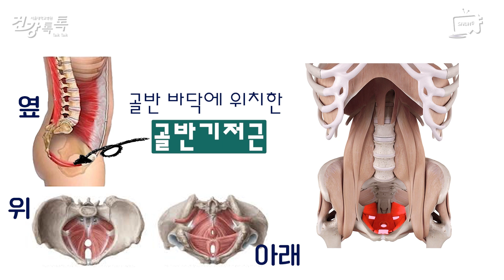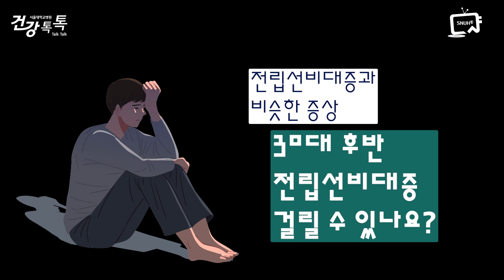내 맘대로 쌀 수 없는 배뇨장애 그리고 전립선비대증 | 서울대병원 조성용 교수 건강톡톡 EP.284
일상생활에서 중요한 생리적인 현상, 배뇨!
하지만 이 배뇨 현상에 문제가 생겼다!
방치하면 증상이 더 심해질 뿐 아니라
신우신염 등 심각한 질환으로 진행될 수 있다!

쉬쉬하다 내가 키우는 고통의 배뇨장애!
원인과 증상, 치료법까지!

건강톡톡에서
서울대병원 비뇨의학과 조성용 교수와 함께 확인하세요!

*주요 챕터
00:00 배뇨장애 정의
00:26 사회자 및 교수 소개
00:47 배뇨장애란?
01:39 골반기저근?
02:26 배뇨장애의 증상은?
03:09 30대도 전립선비대증 생길 수 있나요?
04:48 전립선 비대증이란?
06:07 전립선 비대증과 배뇨장애
06:31 전립선비대증의 원인은?
07:04 자전거를 타면 전립선에 안좋다?
07:54 전립선비대증 치료법은?
09:20 전립선비대증 정리